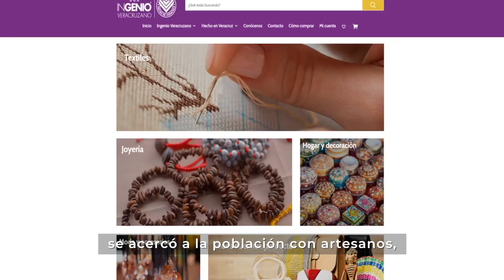2do Informe de Resultados de Cuitláhuac García Jiménez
Gobierno de Veracruz otorgó apoyos y créditos, y para impulsar la economía local, se acercó a artesanos, productores y comerciantes de todo el estado.